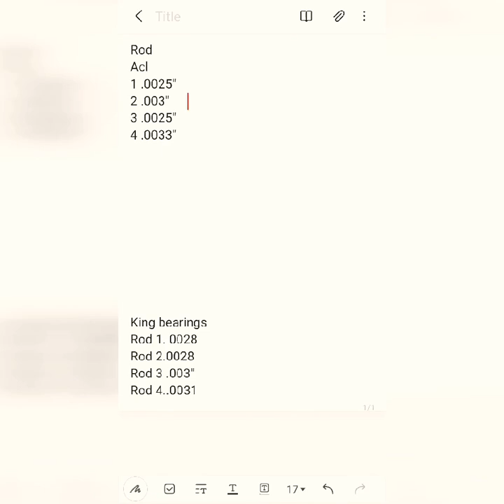Aluminum rod 4g63 6 bolt build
6 bolt block
Wiseco hd 1400 series 10.7.1
.020 over
R&r aluminum rods
Arp main studs
Kiggly girdle
Acl oil pump with straight cut gears
Oem 6 bolt crankshaft
Acl trimetal main bearings
King xp rod bearings
Kiggly main girdle
Arp l19 head studs
Oringed block with .010" protrusion
Ported 1g head
Gsc guides
Kiggly dual valve springs
Brian crower 284 cams
Brian crower cam gears
Drilled the head out to 1/2" and inserted Arp washer inserts!
Felpro head gasket
Fms 2200cc 220lb injectors.
Pulsar GTX3584RS t4
Jmf t4 forward facing manifold
Tial 44mm wastgate